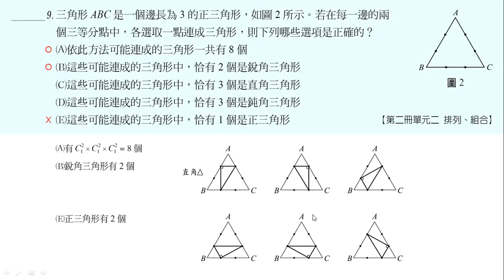101學測解題_第9題 (PMH10109)